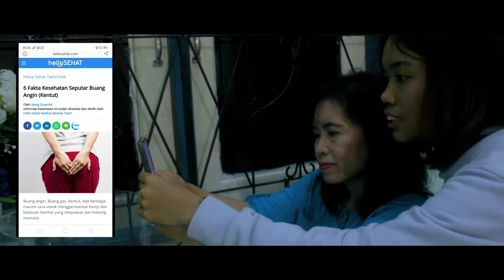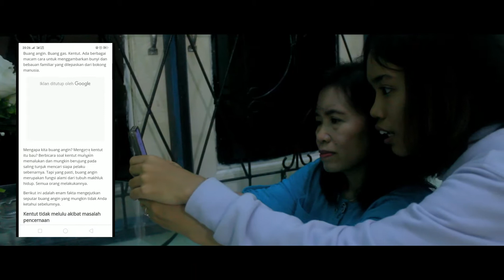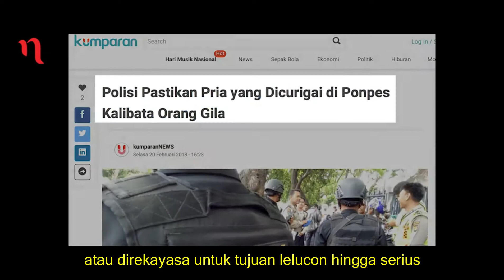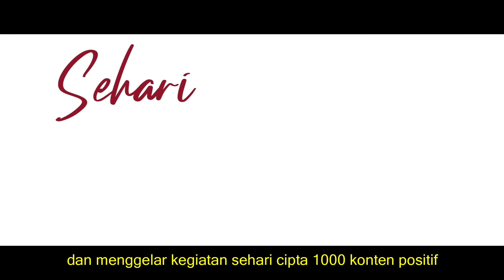PKM GFK UPB 2020 - KOLIMED GEN-X WADAH DAN SOLUSI PEMERATAAN PENDIDIKAN LITERASI MEDIA pkm gfk upb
Komunitas Literasi Media Generasi X (KOLIMED-GEN X) sebagai wadah pendidikan sekaligus solusi untuk pemerataan pendidikan literasi media. Gagasan KOLIMED GEN X akan diwujudkan dalam 4 tahap kegiatan yakni  :
(1). Sosialisasi melalui seminar dan workshop serta rekruitmen keanggotaan,
(2). Menetapkan struktur organisasi, agenda kegiatan dan rencana aksi,
(3). Gathering anggota KOLIMED GEN X , dan membuat akun sosmed komunitas
(4). Melakukan deklarasi anti hoax dan menggelar sehari cipta 1000 konten positif.

Created by:
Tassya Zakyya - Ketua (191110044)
Villiana Putri Utami - Anggota 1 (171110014)
Qori Framana - Anggota 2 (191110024)

Dosen Pembimbing: Ageng Rara Cindoswari, S.P., M.Si.